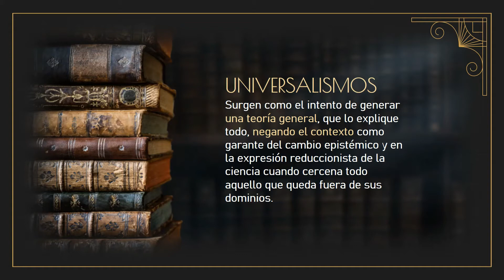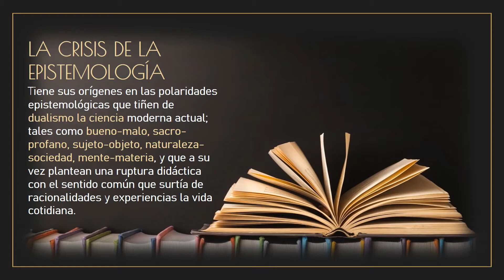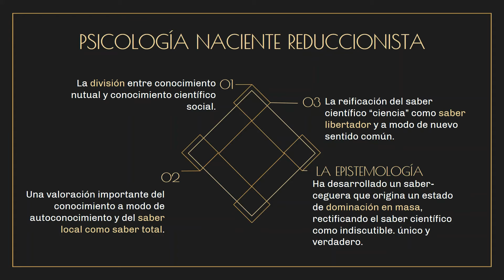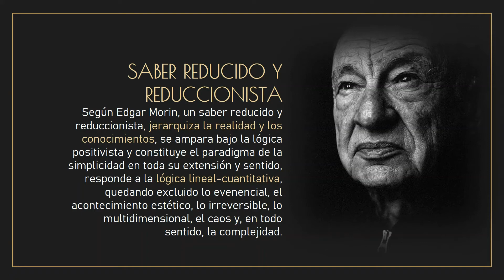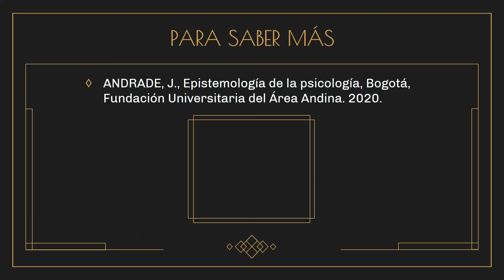Epistemología de la psicología, la episteme y las epistemes